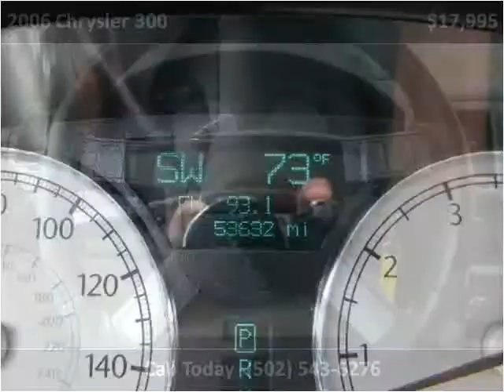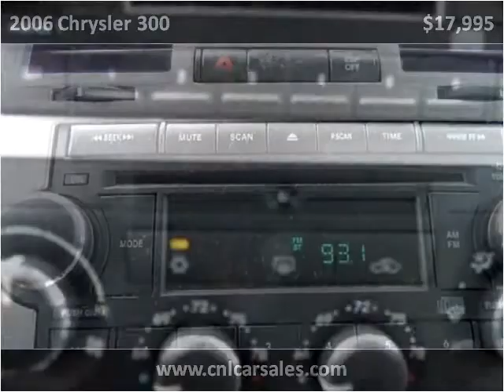2006 Chrysler 300 Used Cars Shepherdsville, Mt. Washington,